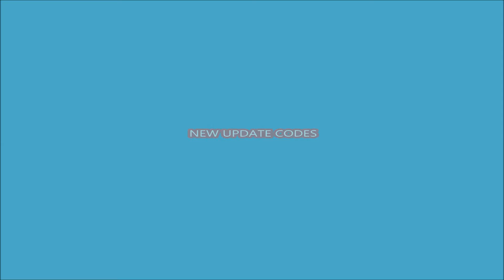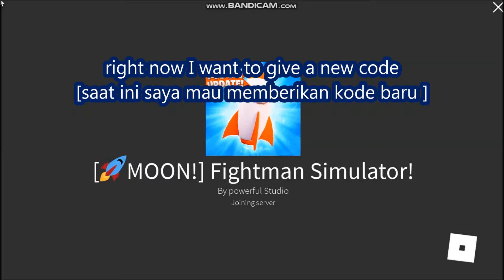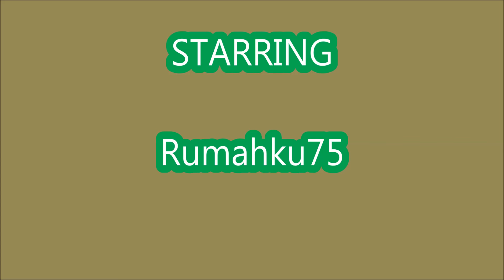NEW UPDATE CODES [🚀MOON!] Fightman Simulator! ROBLOX | November 29, 2021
Welcome to Fightman Simulator!

🎁 Latest Update [Nov 27th] -
- 🌑 Moon World!
- 🥚 1 New Egg!
- 🐾 7 New Pets!
- 📇 Pet Index!
- 🥊 5 New Gloves!
- 💪 2 New Training Bags & Gloves!
- ✨ Use Boosts in Shop!
- 🐶 Craft all Fixed!
- 📰 1 New Code!
- 🐛 Bug Fixes!
+ MORE!